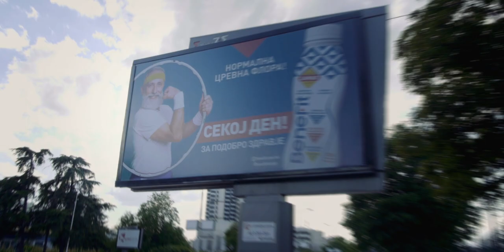BALKAN Adventure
7 countries. 3000+ kilometres. A bus. This is a short refection of our trip through the Balkans.

Croatia (along the Adriatic coast to the Neretva delta) - Bosnia and Herzegovina (Međugorje, Mostar, Trebinje) - Montenegro (Nikšić, Podgorica, Sutomore) - Albania (Shëngjin, Tirana, Elbasan) - Macedonia (Ohrid, Gostivar, Skopje) - Kosovo (Štrpce, Prizren, Pristina) - Serbia (Niš, Belgrade).

May, 2018